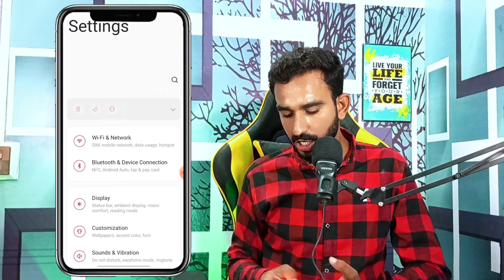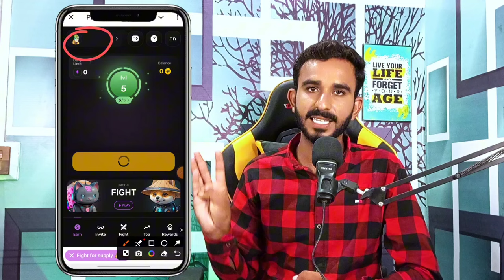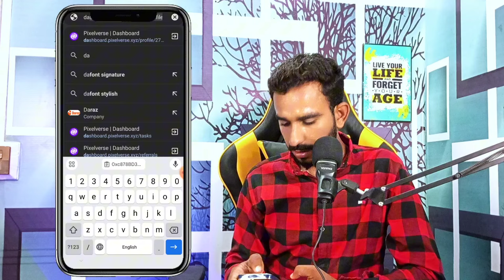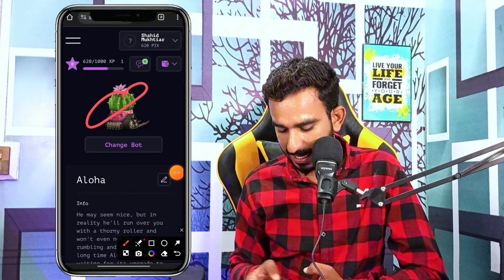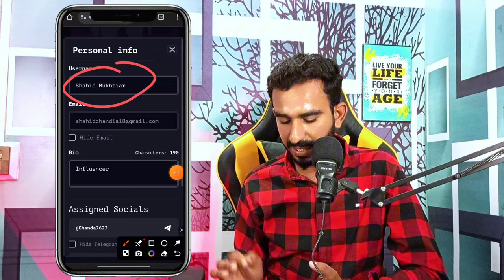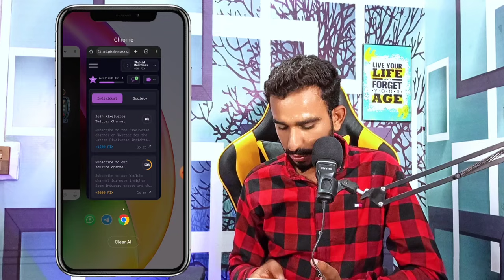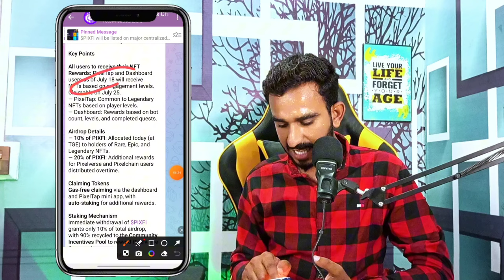PixelVerse Withdrawal Live || PixelVerse Trading Live || PixelVerse Today Updates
PixelVerse Wallet Connect
PixelVerse Wallet Konsa lagyn
PixelVerse Wallet update
PixelVerse Wallet New Update
PixelVerse listing Update
PixelVerse listing News
PixelVerse listing Update Today
PixelVerse today update
today PixelVerse update
PixelVerse withdrawal
PixelVerse withdrawal update
PixelVerse Wallet withdraw

2_ 💛 Dormint Telegram Airdrop

3_ 💚 Mozo Telegram Airdrop

4_ Bcoin💛👇 (NotCoin Ka Project)

5_ MatchAin💚👇 (Partnership with Bondex)

8_ Gamee Airdrop 💙

9_ Vertus 💚

11_ 💛 Catizen Telegram Airdrop

12_ 💚 Rehold OKX Airdrop

13_ TapSwap 💚

14_💚 Wave Wallet

15 💚Here Wallet

16_ 💚 Hamster 🐹 Kombat

20_ 💚Seed Mining

21_ 💚Ice Berg

🖤 Telegram Airdrops